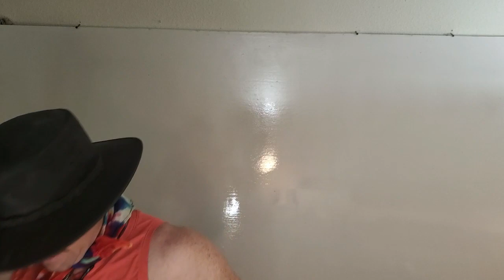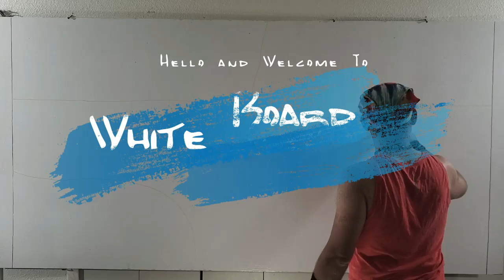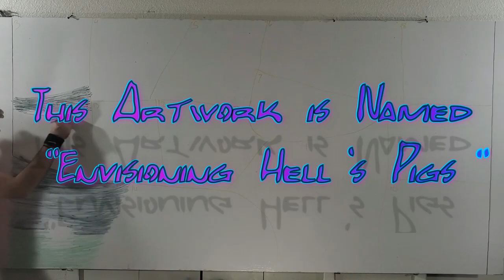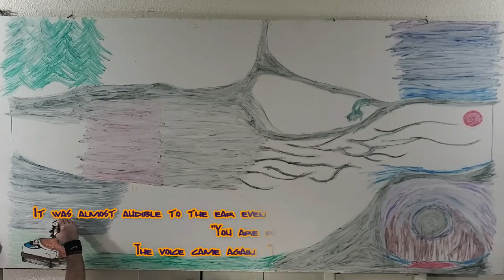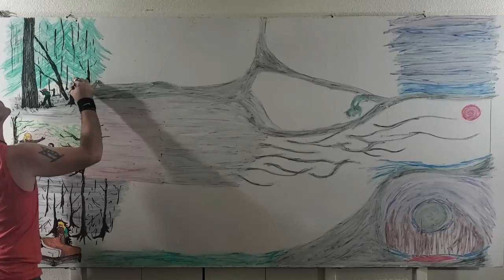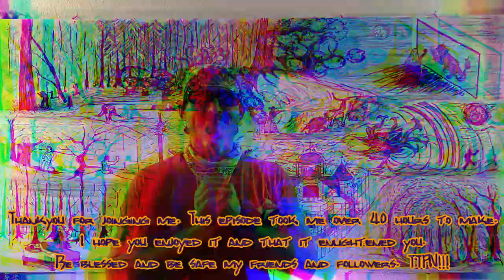Envisioning Hell's Pigs - White Board Time Extras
This is the First of my White Board Time Extra videos. It is a much longer video than my normal uploads. This video is an exploration of a dream I had about Hell Pigs in the dream realm and how they attack people in the physical realms. It is a bit scary so I wish you to be advised before you watch this. There may be more like this if I keep having crazy dream recall and if I happen to have a dream that I think could make a good episode.
The music is all from the YouTube Library but sometime in the future, I plan on redoing all these videos when I can afford to record music in a studio-like setting. I hope you enjoy!

Or you can find and purchase prints and other products at Bjornscaveoftreasures.com